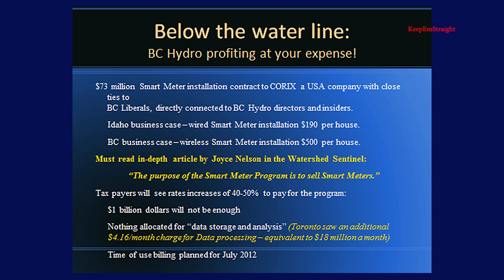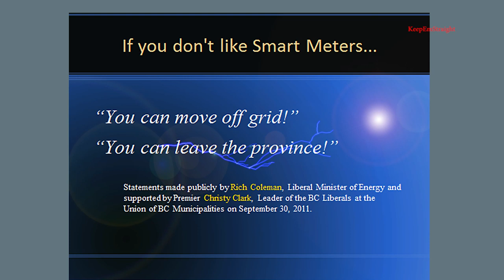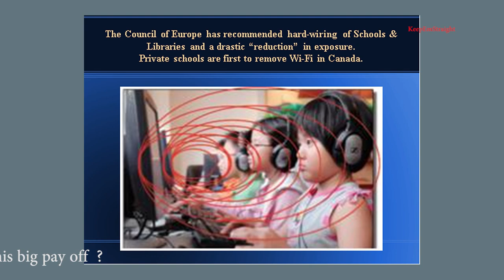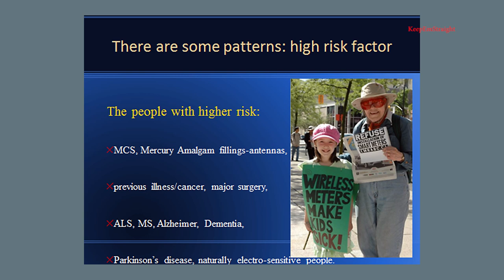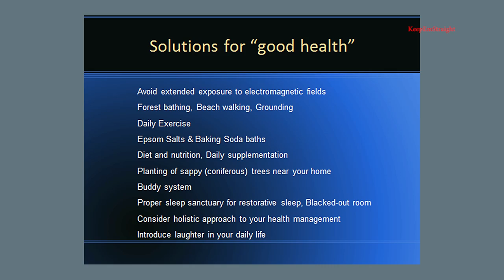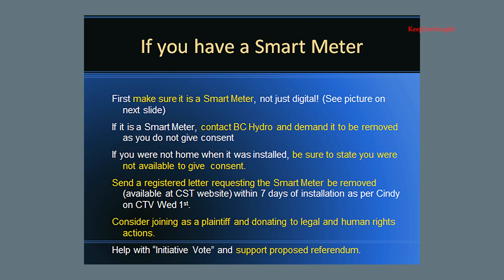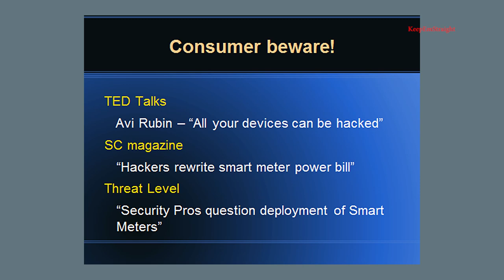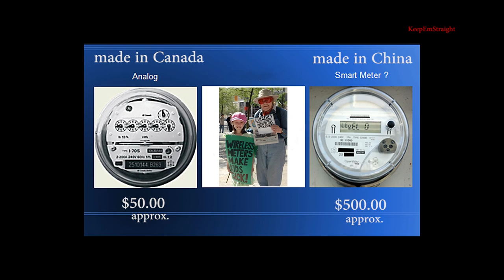The Money Trail_Smart Meters-Part-2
"The Money Trail", learn the behind the scene conflict of interests. Money grabbers seem to ignore world-wide documented health risks. Plus: steps you can take to lessen the impact of wireless devices on your families' health.  Most important information for all citizens' of the world.
Note: the $500.00 cost of smart meter refered to in this clip refers to the installed price from  a USA Location. Ours could be even higher ?